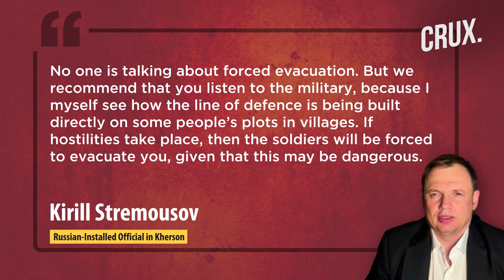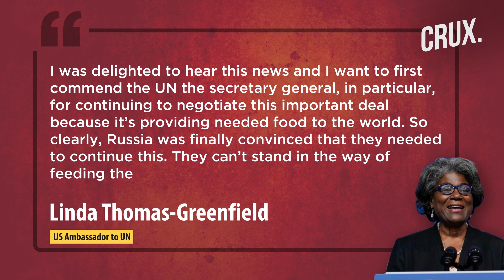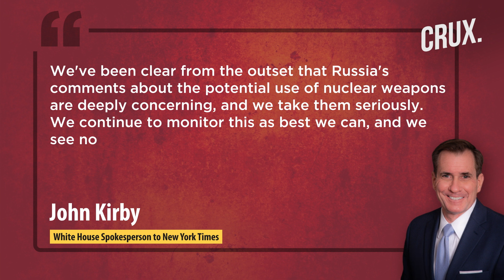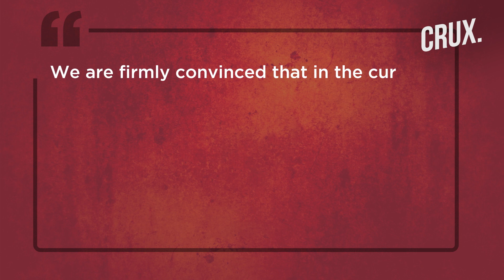Putin's Weapons Directive, Ukraine “Downs Missiles”, North Korea Covertly Sending Shells to Russia?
Ukraine claims that its capital city Kyiv was targeted by more drone attacks overnight on November 2. Ukrainian official Andriy Yermak said that 12 of the 13 drones that were launched toward Kyiv were shot down. Yermak added that Russia is planning to import ballistic missiles from Iran for its war in Ukraine. The Kremlin has said it will rejoin the UN-administered grain export corridor from Ukraine after pulling out over the weekend. Erdogan said Russia had been concerned most of the exported grain was ending up in richer countries. A New York Times report said Russia’s top military leaders recently held discussions over the use of nuclear weapons in Ukraine. Russia said its nuclear doctrine is "purely defensive", urging an end to "dangerous attempts to infringe on each other's vital interests". The US said North Korea is “covertly” sending artillery shells to Russia under cover of shipments to the Middle East or Africa. Meanwhile, the UK has imposed sanctions on four Russian steel and petrochemical tycoons over the war in Ukraine. Putin has asked his newly formed Coordination Council to "constantly and continuously” improve Russian weapons.

00:00 - Ukraine “Downs Three Kh-59 Missiles” Over Odesa
2:46 - Russia Makes a U-Turn on Grain Deal Exit
5:08 - Russian Brass Discussed Nuclear Use in Ukraine: Report
6:37 - UK Sanctions Four Russian Oligarchs Over Ukraine War
7:38 - Putin Pushes for Modernisation of Russian Weapons

n18oc_world      n18oc_crux